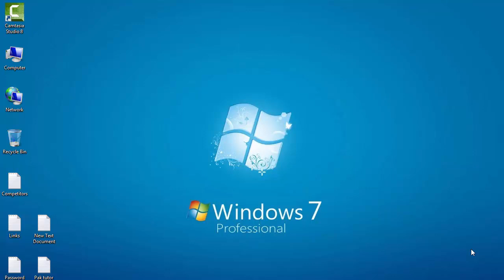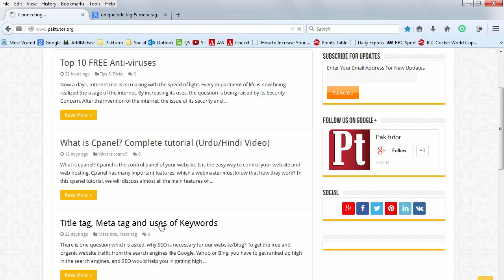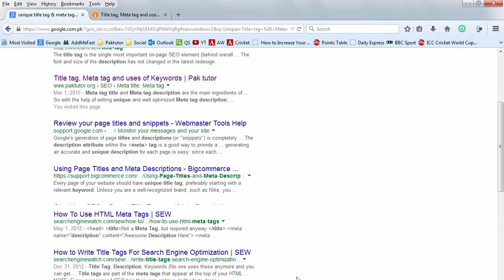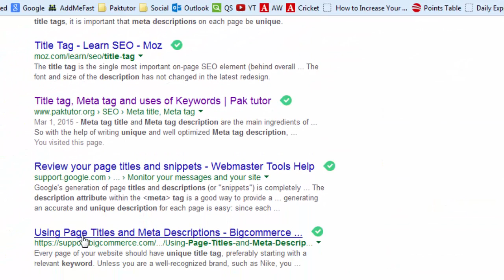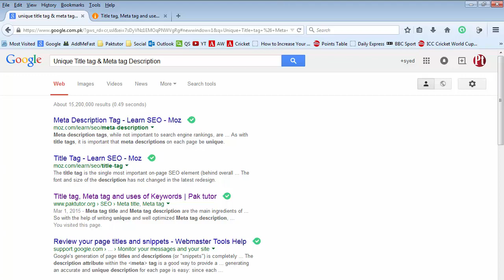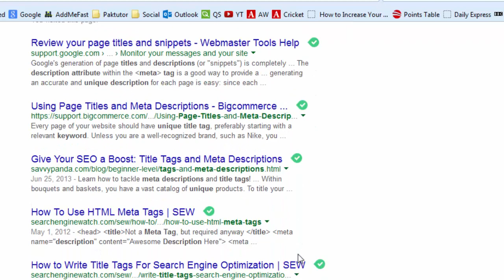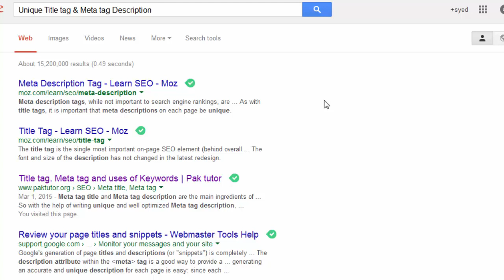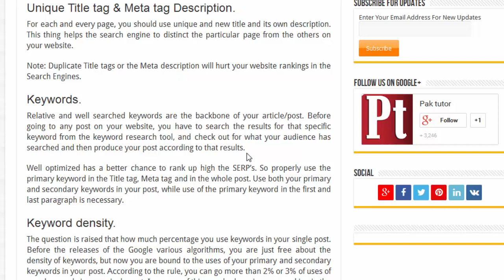Title tag, Meta tag and uses of Keywords (Urdu/Hindi Video)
Meta tag title and Meta tag description are the main ingredients of your post. Knows how can and how much you use these tags in your post with the help of this Urdu/Hindi video tutorial.